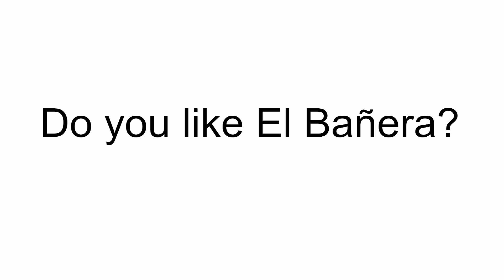Do you like El Bañera?